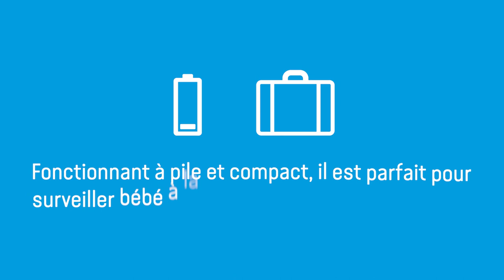Babyphone AC017 moniteur pour bébé d’ANGELCARE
Moniteur de mouvements respiratoires pour bébé AC017 d’ANGELCARE
Offre la tranquillité d'esprit aux parents depuis 20 ans

EN RÉSUMÉ
Détecteur de mouvements respiratoires
Détecteur de mouvements sans fil avec alerte
Sensibilité du détecteur de mouvements respiratoires réglable
Indicateur de pile faible du détecteur de mouvements respiratoires

DESCRIPTIF
La surveillance sans fil et la conception sophistiquée donnent aux parents concernés la tranquillité d'esprit ultime. Le moniteur de mouvements respiratoires pour bébé AC017 d’ANGELCARE permet aux parents de se détendre pendant que bébé se repose. Ce système simple surveille le mouvement respiratoire pendant que bébé dort.  ANGELCARE conçoit les moniteurs de mouvements les plus vendus et les plus fiables au monde. Ce détecteur de mouvements respiratoires pour bébé breveté est conçu pour être placé sous le matelas de votre tout-petit, où il détecte les mouvements subtils pendant que votre enfant se repose. Tous les systèmes de surveillance de mouvements respiratoires pour bébé alertent les parents si aucun mouvement n'est détecté après 20 secondes. L'AC017 dispose d’un nouveau détecteur de mouvements entièrement sans fil. Les parents préoccupés par les cordons ou les fils peuvent se reposer facilement en sachant que le nouveau détecteur de mouvements respiratoires est complètement autonome et se connecte sans fil à l'unité du nourrisson.

CARACTÉRISTIQUES
Le détecteur de mouvements respiratoires peut être utilisé avec la plupart des matelas pour bébé. Toutefois, il n’est pas compatible avec les matelas en mousse à mémoire ou les matelas à structure vide.
La surveillance d’un bébé prématuré ou considéré comme étant à risque devrait se faire uniquement sous la supervision d’un médecin ou d’un professionnel de la santé. Ce produit n’est pas conçu pour diagnostiquer, traiter, guérir ou prévenir la maladie.

Ce moniteur NE DOIT PAS servir à prévenir le syndrome de mort subite du nourrisson (SMSN).